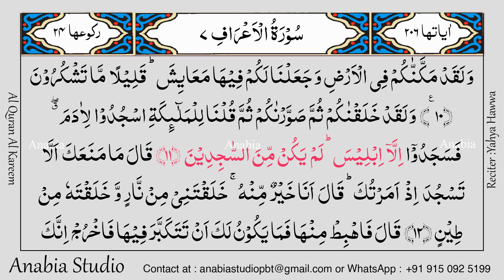KR 0381 English s007 011